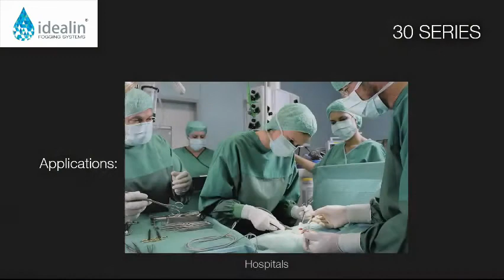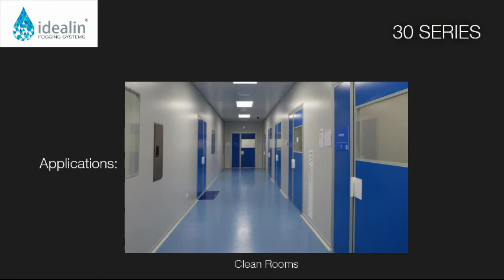3018 SFD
3018 SFD FOGGER